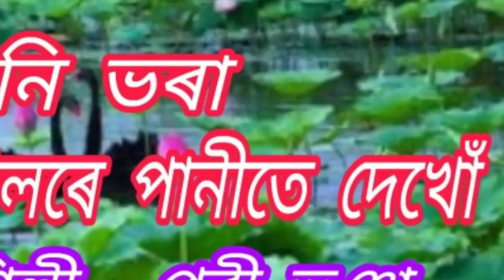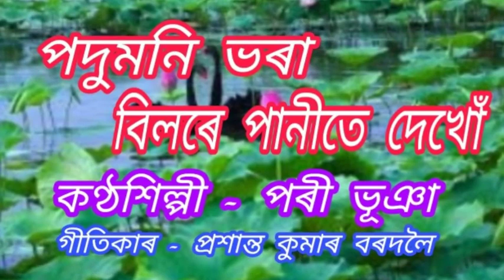Podumoni bhora bilore panite dekhu.( পদুমনি ভৰা বিলৰে পানীতে দেখোঁ )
Podumoni bhora bilore panite dekhu.
পদুমনি ভৰা বিলৰে পানীতে দেখোঁ ।

An Assamese modern song recorded in the Studio of AIR Dibrugarh.
   ( First and Original Version )

কণ্ঠশিল্পী  -  পৰী ভূঞা ।
গীতিকাৰ  -  প্ৰশান্ত কুমাৰ বৰদলৈ ।

{ Note : --  Perhaps this version was released in 1986.  The image of the lady used in this video is not of the singer. It is used only to express the theme of the song. }